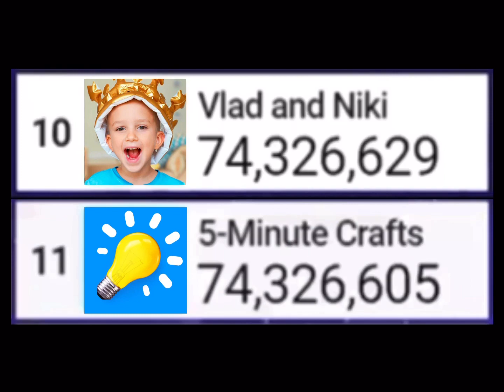Vlad and Niki Surpasses 5-Minute Crafts (5-Minute Crafts Leaves Top 10) | MDM’s Livestream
Vlad and Niki Made A Comeback To The Top 10 List & Finally Managed To Knock 5-Minute Crafts Off The Top 10!

Hehe